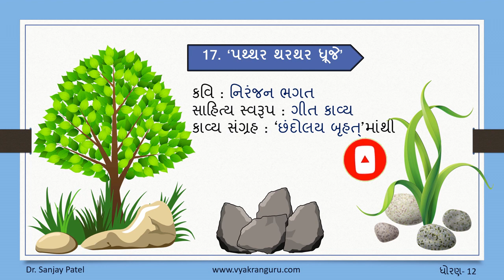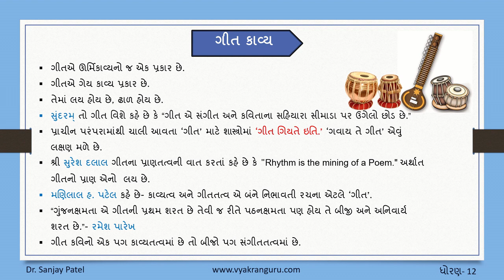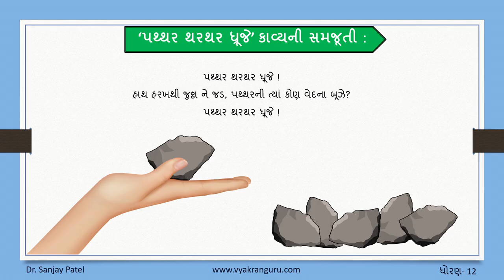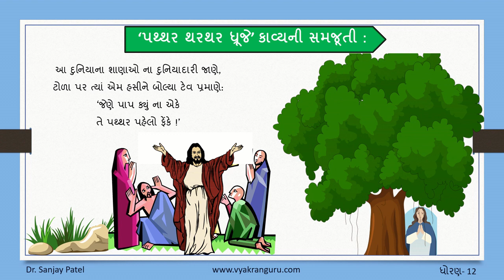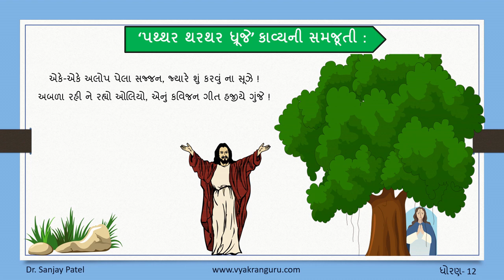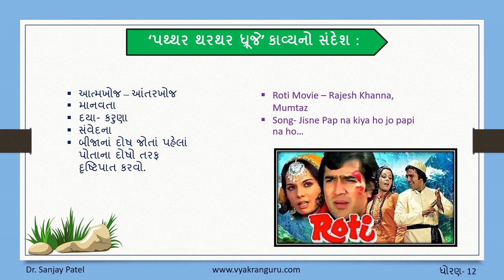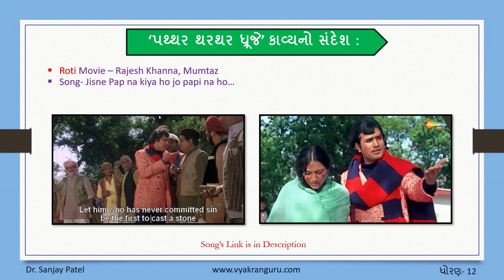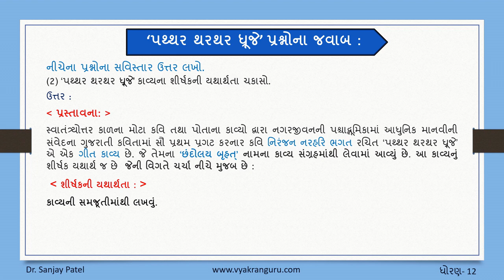પથ્થર થરથર ધ્રૂજે | ધોરણ-12 ગુજરાતી કવિતા | નિરંજન ભગત | Paththar Thar Thar Dhruje |Niranjan Bhagat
પથ્થર થરથર ધ્રૂજે - નિરંજન ભગત - કાવ્યની સમજૂતી.
 ધોરણ-12 ગુજરાતી કવિતા
| Paththar Thar Thar Dhruje |Niranjan Bhagat|

~ ‘વિચારોના વૃંદાવનમાં’ કોલમમાં – ગુણવંત શાહ દ્વારા આપવામાં આવેલ ઇસુ ભગવાનના જીવનની સત્ય ઘટનાના સંદર્ભ સહિત સચિત્ર સમજૂતી.

ધોરણ-9 થી 12 ના ગુજરાતી વ્યાકરણના વિશેષ અભ્યાસ માટે તથા ધોરણ-9 થી 12 માટેના મહત્ત્વના નિબંધો માટે વેબસાઈટની વિઝિટ કરો.
For Gujarati Grammar and Gujarati Essay please Website.

ધોરણ–9 થી 12 ગુજરાતી વ્યાકરણના અન્ય વિડીઓ માટે નીચેની
લિંક પર ક્લિક કરો :

આપના અભિપ્રાયો કોમેન્ટમાં જણાવો.
આભાર.